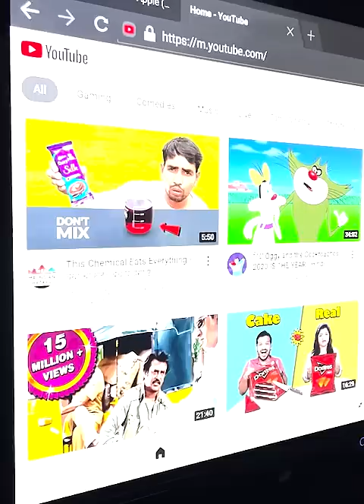₹150 Vs ₹1,50,000 Board Tech Comparison | White Board Vs Smart Board | Make Youtube Videos